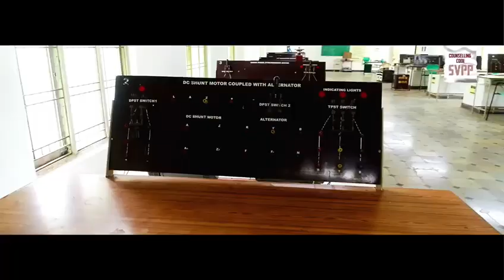SVPP | AUTONOMOUS | Puttur | Chittoor Dist. | Andhra Pradesh | INDIA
Sri Venkatesa Perumal College of Engineering & Technology ( Autonomous)
RVS Nagar , KN Road , Puttur